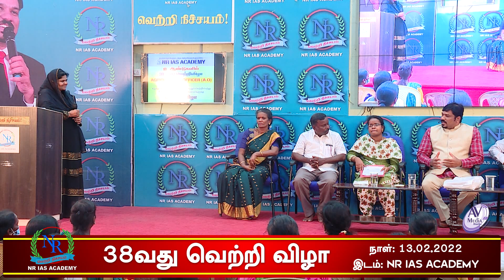38வது வெற்றி விழா | NR IAS ACADEMY | Part - 06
38வது வெற்றி விழா | NR IAS ACADEMY | Part -06